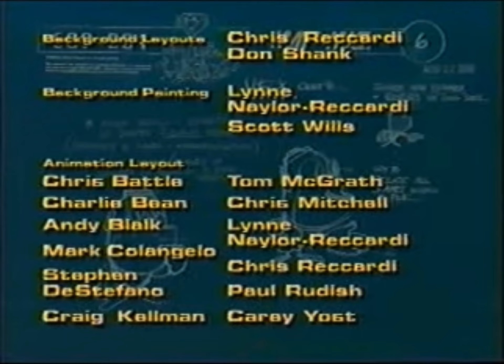IMP INC ESTADOS UNIDOS